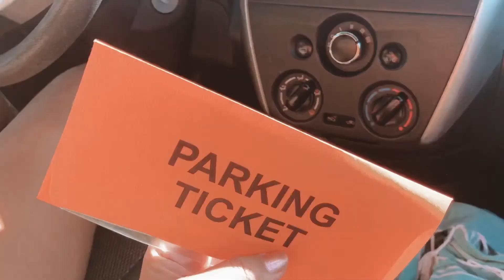Wrightsville Beach, NC in October. | itsbreannac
Resilient. The best word to describe this seaside town.
Come along with me as we explore the beach a couple weeks post-Hurricane Florence. The future of this town is looking brighter than ever.

Check me out on my other social media pages!

XOXO,
A.